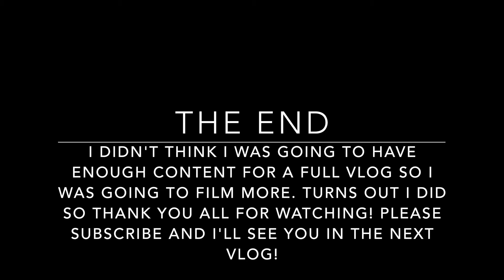THE BIGGEST MISTAKE OF MY LIFE